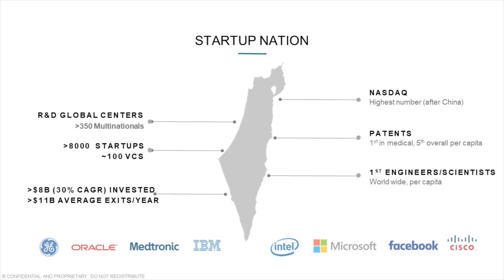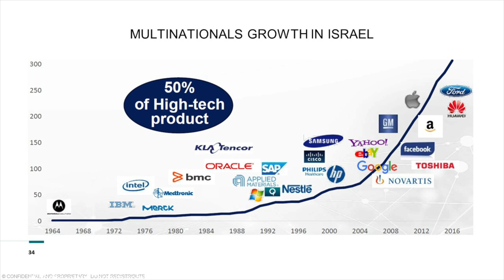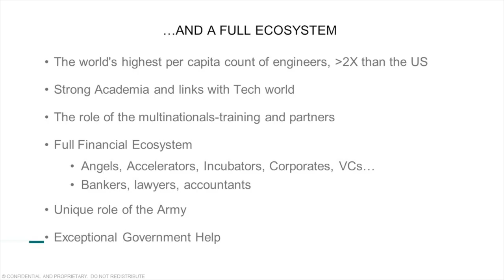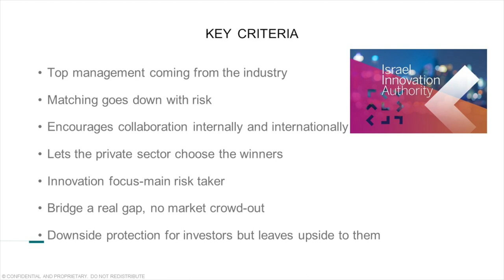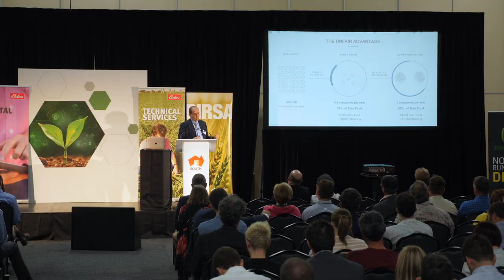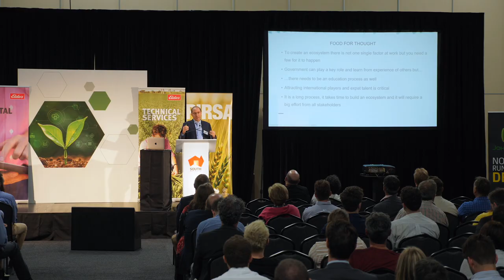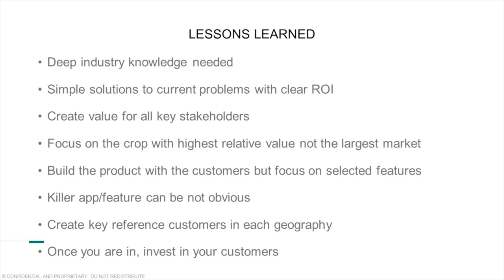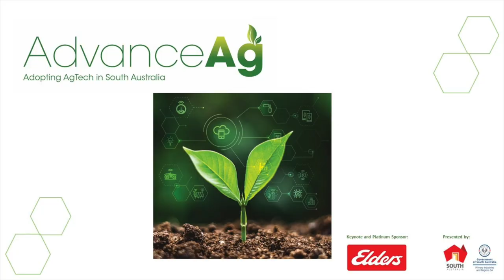AdvanceAg 2020: How did Israel become the start-up nation? - Terra Venture Partners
Dr Astorre Modena, of Terra Venture Partners, presenting at AdvanceAg 2020. for information on the next AdvanceAg showcase and to stay up to date with AgTech developments in South Australia.